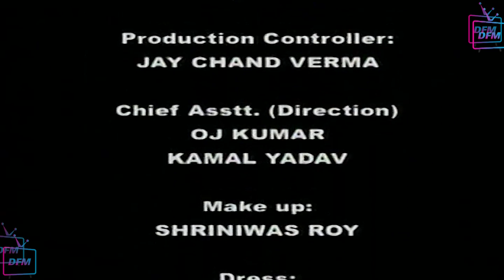Devo Ke Dev Mahadev Ke Darshan - OM NAMAH SHIVAYA I Episode - 01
Om Namah Shivay is an Indian television series that aired on DD National based on Shiv Puran. The series is presumably named after the mantra Aum Namah Shivaya.
The plot centers around Lord Shiva and brings Hindu theology to life in a series of interconnected stories. The serial begins with the creation of the universe and the other Devas, then guides the viewer through Shiva's marriage to Sati, Sati's death, Shiva's marriage to Parvati, and tales of many devotional acts, demonic battles, and important religious events (such as the creation of the twelve Jyotirlinga). It ends with events covered in the Mahābhārata and the blessing of the hero Arjuna by Shiva.
According to the show's introduce the material used to construct the show's plot and the script was extensive. Sources listed are the Vayu Puran, Shiv Maha Puran, Skand Puran, Ling Puran, Tantra Chooramani, Valmiki Ramayan, Swetashwar Upanishad, Vaman Puran, Varah Puran, Koorma Puran, Rudra Yamal Tantra, Padma Puran, Devi Bhagwat Puran, and Bhagwat Puran. Director Dheeraj Kumar, a devotee of Lord Shiva, oversaw nine years of research to ensure that Om Namah Shivay's story was complete and accurate;[2] nonetheless, the opening credits begin with an apology for any errors that may have been made in the series.